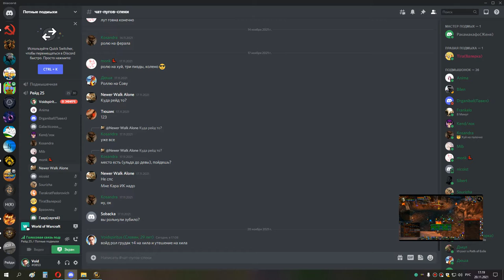грул магик шп 20 11 21